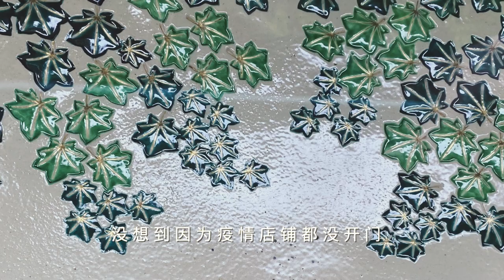【京都清水寺下的茶碗坂】一期一会.不仅没有游客，店铺也只开了一家。 Walk in Kyoto Kiyomizu Temple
通往清水寺有一条石板小路叫“茶碗坂”，“坂”在日语里是斜坡的意思。
“二年坂”，“三年坂”对于很多游客来说印象深刻，其实“茶碗坂”也是代表了京都美意识的一条路。
公元16-17世纪，茶碗屋久兵衛在这条路开店，将用了“金、赤、青”三种颜色制作的陶器定义为京都的代表之一“清水烧”。于是“京烧”，“清水烧”从这里开始走过了漫长的历史。
漫步这条石板路，与京都的「味、技、美、人」一期一会。